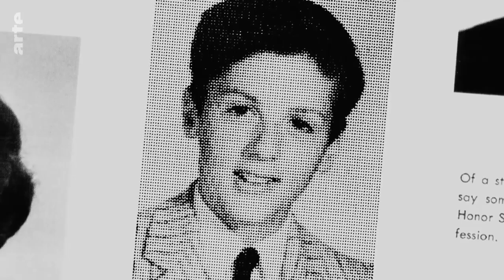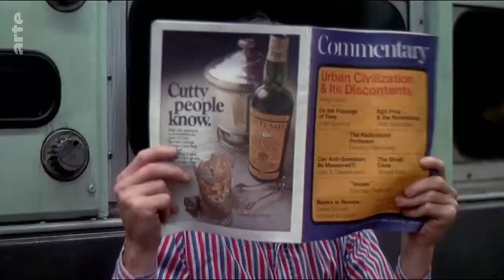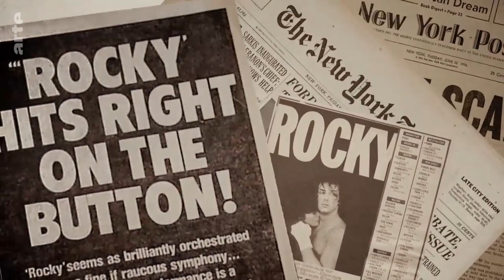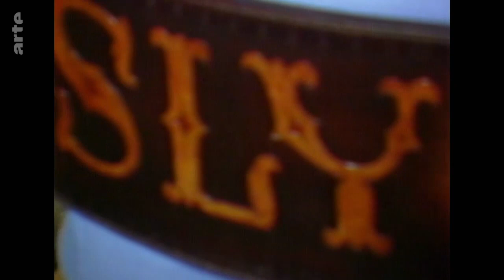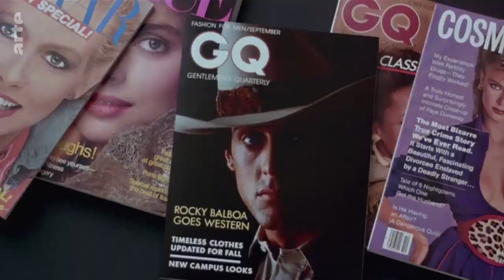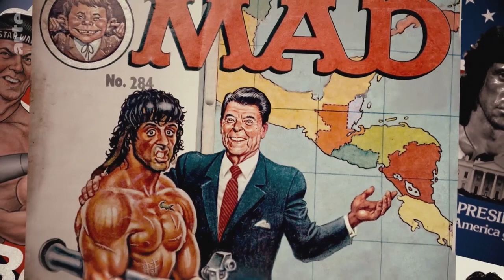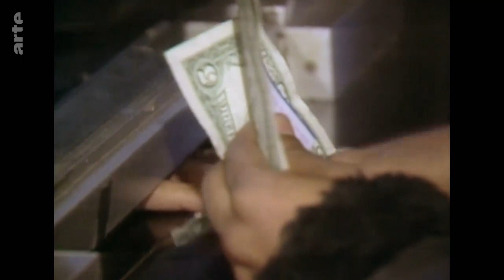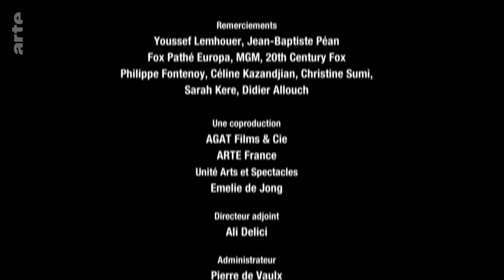Rare & Vintage Stallone / Rocky French documentary